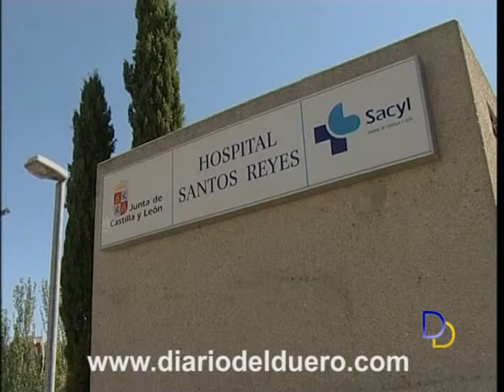Se ofertan dos puestos de trabajo para el Santos Reyes